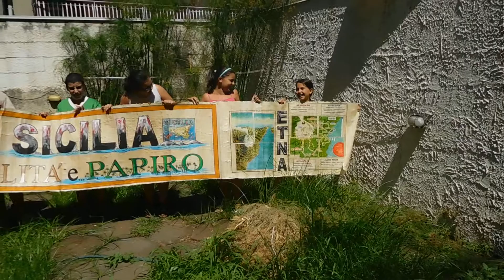Sole, mare, arte, cultura, ospitalità e...papiro!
I ragazzini del video, sono stati ospiti del mio Corso di Pittura e Musica , nel mio Laboratorio Artistico, durante gli anni passati!
Oggi sono già degli splendidi... giovani...siciliani!